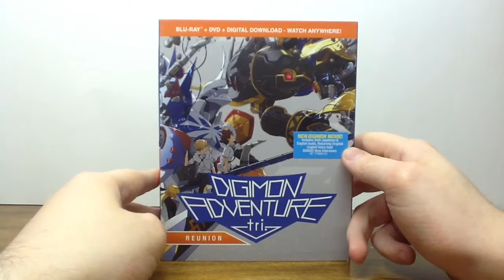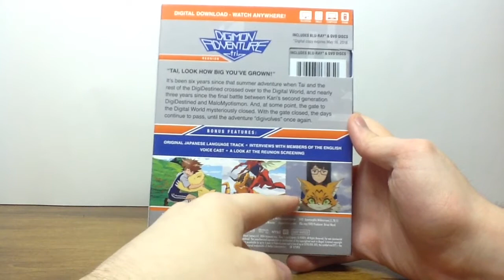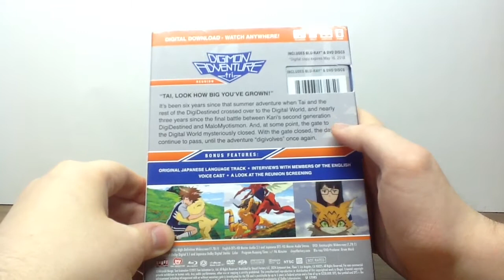Doyle's DVDs: Digimon Adventure tri. Reunion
Here is a brand new, Doyle's DVD's, on the recent release of Digimon Adventure tri. Reunion! Reunion is the first in the series which celebrates the 15th Anniversary of Digimon Adventure and the franchise as a whole. The movie is released via Shout! Factory, feature Blu-Ray, DVD, and Digital options. Along with that the release has dual audio (Japanese/English), and two special features.